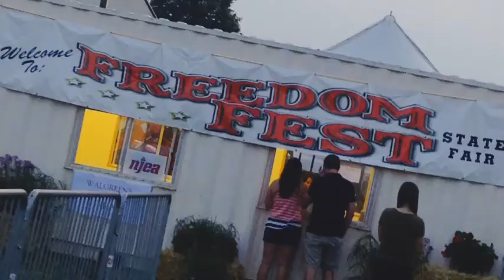EF NEW YORK 2014 by Lila Lulu Buzzicozzi